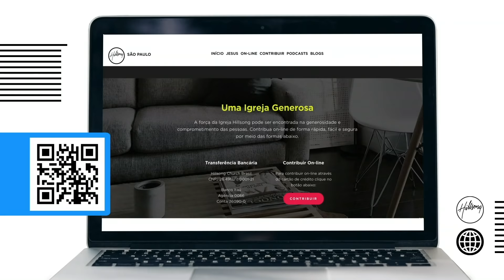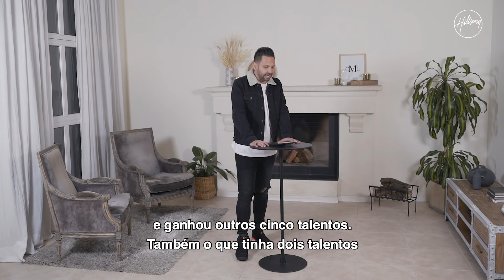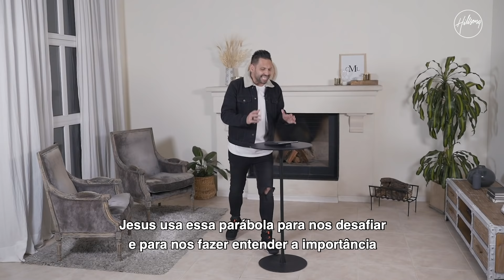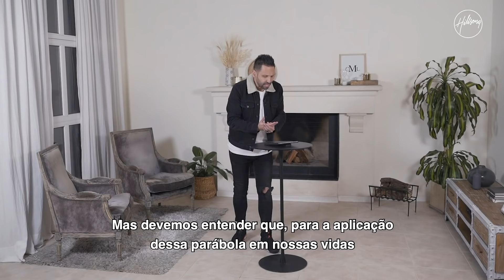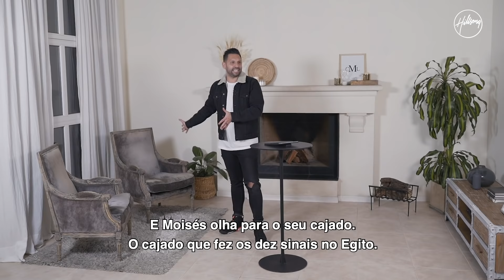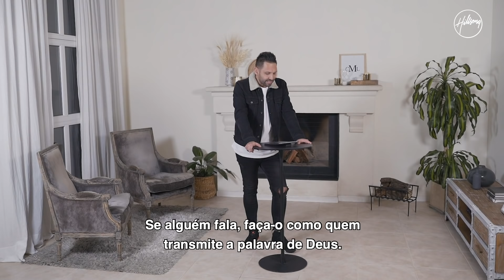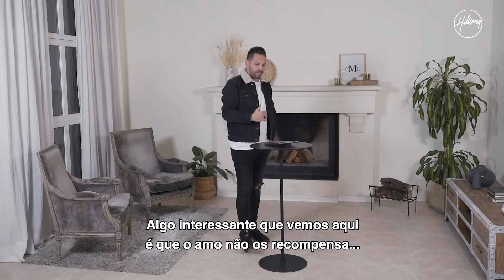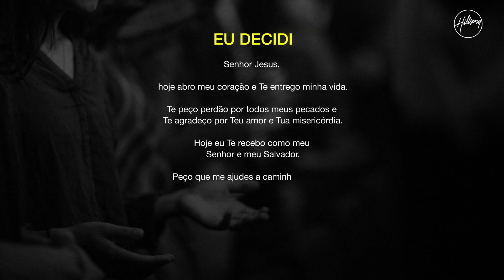IGREJA ON-LINE | Chris Mendez - Uma Vida Produtiva | Hillsong São Paulo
Junte-se a nós para escutar a mensagem inspiradora do nosso pastor líder, Chris Mendez, do dia 12 de julho de 2020!